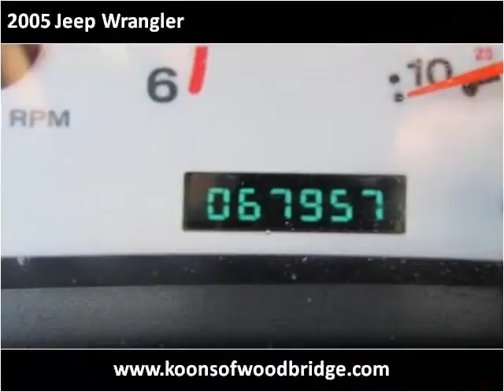2005 Jeep Wrangler Used Cars Woodbridge VA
This 2005 Jeep Wrangler is available from Koons Automotive of Woodbridge.